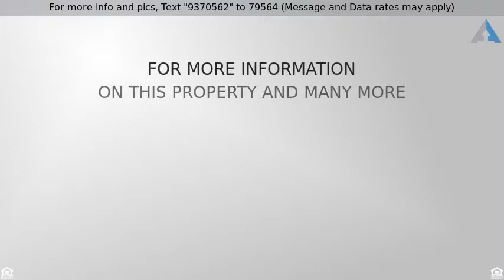Priced at $165,000 - 6792 Derby Road, Evans, NY 14047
Ranch, Cross Property - Evans, NY